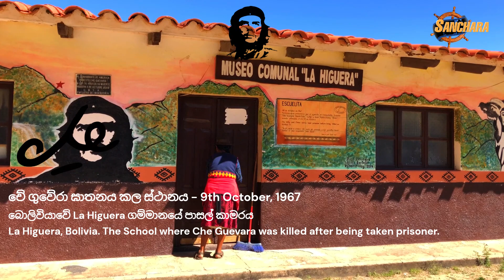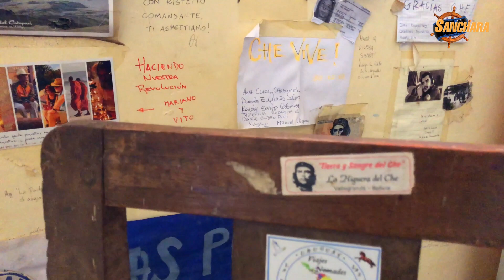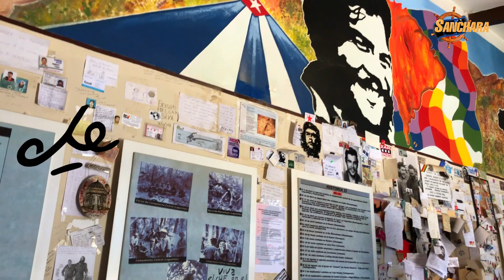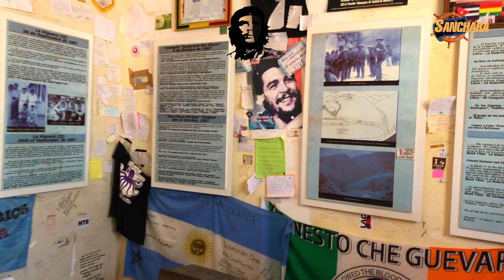Last Moments of Che Guevara I චේ ගුවේරා ගේ අවසාන මොහොත I SANCHARA I සංචාර Travel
Travel and Exploration. In the 56 years since his death, Guevara has become an icon whose life and death have been romanticized. The jungle where he was captured and the schoolhouse where he was killed are tourist attractions. The laundry sink on which is body was laid has become a memorial. There is a statue of Guevara in La Higuera. Below it is the phrase, “Your example lights a new dawn.” - Washington Post

1967 වසරේ ඔක්තෝබර් මස 9 වැනිදා ශ්‍රේෂ්ට විප්ලවවාදී චේ ගුවේරා ගේ ඝාතනය සිදුවූ බොලිවියාවේ ලා හිගුරා ගම්මානයේ පාසල් ගොඩනැගිල්ල.